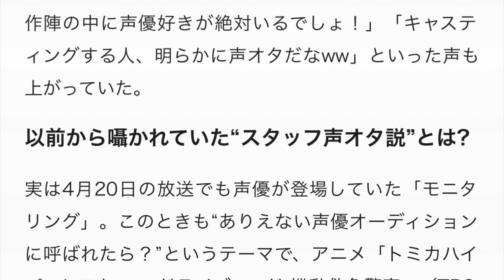小倉 唯やM・A・Oにつづいて梶 裕貴まで!? バラエティ「モニタリング」に囁かれる“スタッフ声オタ説”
「もしも○○だったら、アナタはどうする？」をコンセプトに、一般人や芸能人にドッキリを仕掛け、その反応を楽しむ番組「ニンゲン観察バラエティ モニタリング」（TBS系）。7月6日の放送でも多くのドッキリを繰り広げて話題となったのだが、特に視聴者が食いついたのは7月13日放送の予告編。さりげなく映っていた声優・梶 裕貴の姿に「モニタリングは声優好きだな！」という声が相次いだ。

梶 裕貴の出演に興奮の声が続出!

予告編で詳細は明かされていないものの、7月13日放送回では“ありえない声優オーディション”が開催されるとのこと。予告VTRでは、俳優・神木隆之介や女優・杉咲 花と一緒にアフレコマイクに向かう梶の姿が映し出されていた。

これに声優ファンからは「え、梶さん出るの!?」「神木君と梶さんが共演する日が来るなんて夢のようだ…」「うわ～楽しみすぎる！ 久々に録画するぞ」とよろこびの声が多数。また、なかには「モニタリングって制作陣の中に声優好きが絶対いるでしょ！」「キャスティングする人、明らかに声オタだなww」といった声も上がっていた。

以前から囁かれていた“スタッフ声オタ説”とは?

実は4月20日の放送でも声優が登場していた「モニタリング」。このときも“ありえない声優オーディションに呼ばれたら？”というテーマで、アニメ「トミカハイパーレスキュー ドライブヘッド 機動救急警察」（TBS系）の偽オーディションを開催した。

どっきりの対象はお笑いコンビ・たんぽぽの川村エミコとピン芸人・ゆりやんレトリィバァ、破天荒キャラで知られるタレントの紅蘭。3人がオーディションで演じる役柄は“小学校のクラスのマドンナ”という、そもそもかなり無理のあるポジションなのだが、さらに監督から「もっとアメリカンに」「スタッカートを効かせて」とよくわからない要求をされる。それでも一生懸命演じる3人には、「紅蘭見直した」「結構頑張ってるね」と好評の声が上がっていた。

そして、何より注目が集まったのはドッキリのリアリティを出すため、サポート役として登場した本物の声優2人。「劇場版 艦これ」の天津風役で知られる人気声優・小倉 唯と、映画「GANTZ：O」の山咲杏役が好評だった“M・A・O”だ。2人の登場には声優ファンも「唯ちゃんキター！」「まさかのM・A・O様登場！ なにこれ豪華すぎるでしょ」と大興奮。さらに「小倉 唯を呼ぶって完全にスタッフの趣味だなww」「紹介で『艦これ』出してるところがマニアック！」といった指摘も。

また、ドッキリとはいえマドンナの友達役を本気で演じる小倉とM・A・Oの様子には、「プロフェッショナルだ… ゆりやんとの差が凄すぎる」「呼吸の仕方からして違うな！」「本気のアフレコ姿が見られるなんて最高！ スタッフナイスキャスティング」と絶賛の声が相次いでいた。

モニタリング 意味
モニタリング 三代目
モニタリング バブリンガル
モニタリング 英語
モニタリング 介護
モニタリング 白濱亜嵐
モニタリング りゅうちぇる
モニタリング 嫌い
モニタリング 視聴率
モニタリング naoto